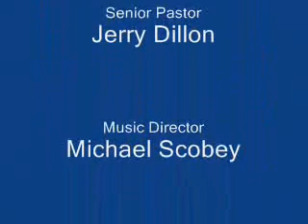"My Savior, My God"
Parkway Ensemble with Gerry Slocumb